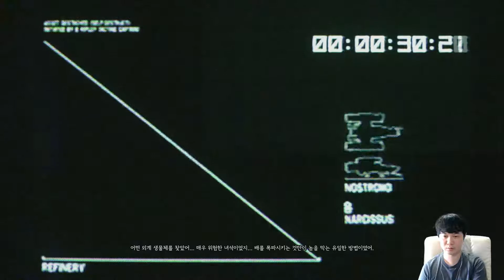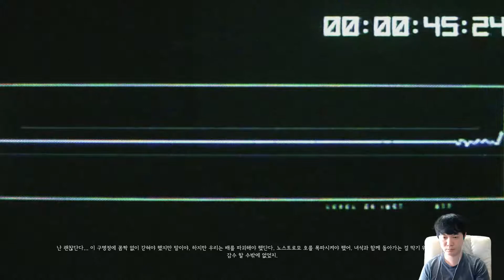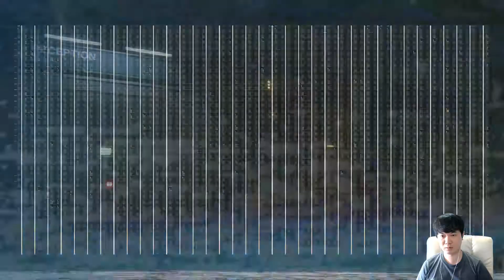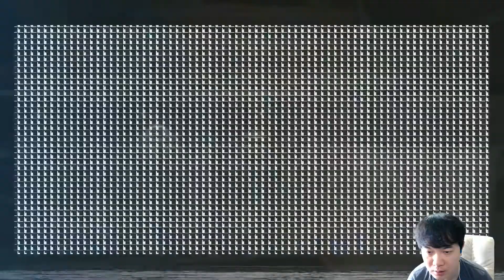[에일리언 : 아이솔레이션 (Alien : Isolation)] 외계 생명체 '에일리언'의 공포 31화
영화로 유명한 '에일리언' 시리즈의 신작 게임인 '에일리언 : 아이솔레이션' 을 플레이 합니다.

에일리언 1편의 주인공인 '리플리'를 찾기위한 딸의 모험입니다.